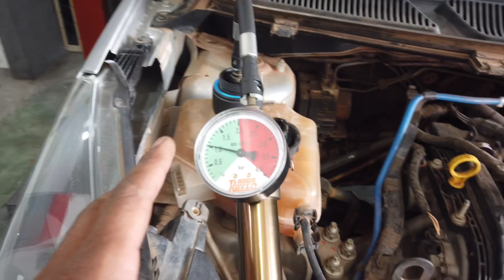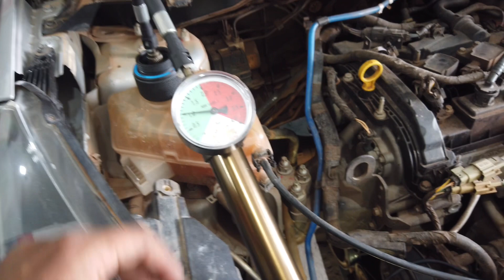Revisão Ford Ka 3 cilindros. Freios, arrefecimento e muito mais.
Ford Ka 3 cylinder review. Brakes, cooling and more.
مراجعة فورد كا 3 اسطوانات. الفرامل والتبريد والمزيد.
Ford Ka 3 cylinder anmeldelse. Bremser, køling og meget mere.